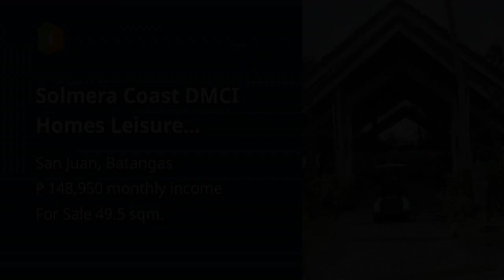Solmera Coast DMCI Homes Leisure Residences